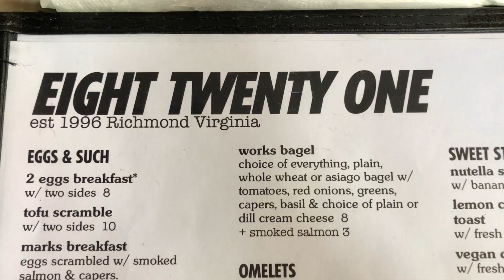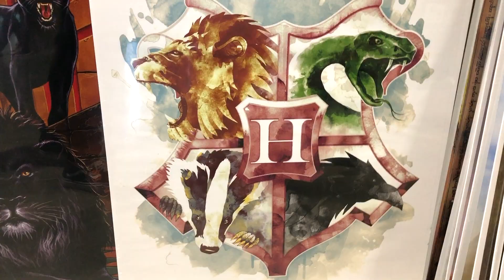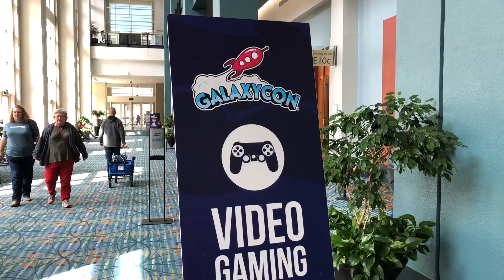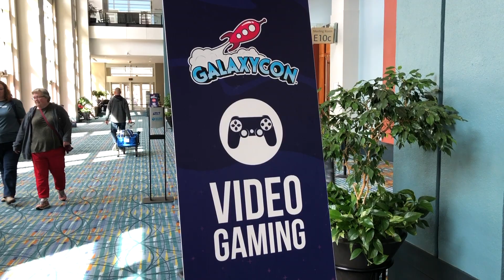GALAXYCON 2020 | Richmond, Va. | Vlog - La Vida Josue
IN THIS VIDEO:
We hit Galaxycon Richmond, Va. in 2020! For the second time in a row, we're hitting one of the biggest conventions in Virginia, or even the east coast! So much more than a con, Galaxycon is a convention with comic book illustrators, anime fans, cosplayers, celebrities, and SO MUCH MORE. I encourage you to really look into this convention because in my opinion it is on of the most slept on events on the east coast. HOWEVER IT IS GROWING.  This year was so much more packed than last year, so there was so much more to cover.  Join my crew and I on our FIRST trip of the 2020 year.  What better way to do it than GALAXYCON right??

MY HAT:
MY BOOKBAG:
HYDRO FLASK:
(GEAR)
THIS VIDEO WAS FILMED ON AN IPHONE 8 PLUS: